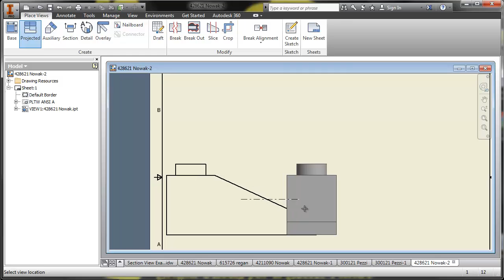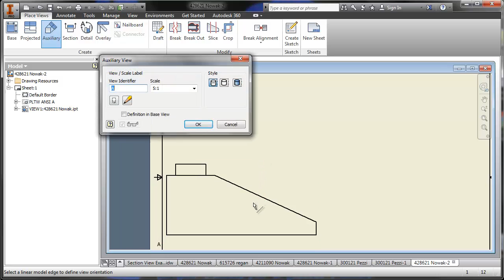Inventor Drawing: Auxiliary View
2 minutes or less: How to an auxiliary view in Inventor 2014.